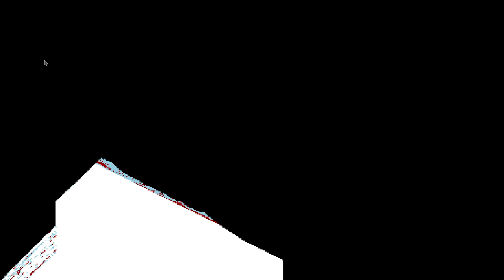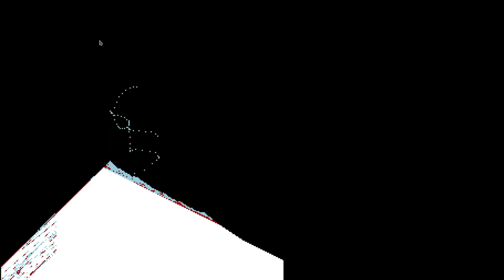I have no clue what this is